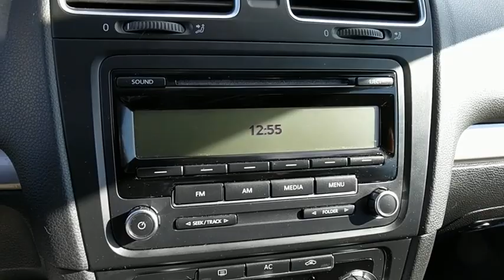2011 Volkswagen Golf Frederick, Columbia, Hagerstown, Mt. Airy, Clarksville, MD 11823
U 2011 Volkswagen Golf available at Hi Lo Auto Sales in Frederick, Maryland. Servicing the Columbia, Hagerstown, Mt. Airy, and Clarksville, MD area.

***FREE 6MO/6,000MILE WARRANTY***, CLEAN VEHICHLE HISTORY REPORT!!, SUNROOF, LOW MONTHLY PAYMENTS!!!, !!HEATED SEATS!!, 2.5L I5 DOHC, 6-Speed Automatic with Tiptronic, Titan Black w/Me2 Cloth Seat Fabric, 4-Wheel Disc Brakes, ABS brakes, Brake assist, Electronic Stability Control, Radio: RCD 310 AM/FM/Single CD Player, Telescoping steering wheel, Tilt steering wheel.brbrAwards:br  * Car and Driver 10 Best Cars   * 2011 IIHS Top Safety Pick   * 2011 KBB.com Top 10 Family CarsbrCar and Driver, January 2017.brbrFamily owned and operated for over 20 years! We have a huge selection of used cars with over 150 in stock and two locations to serve you! Hi Quality Vehicles at a Lo Price!